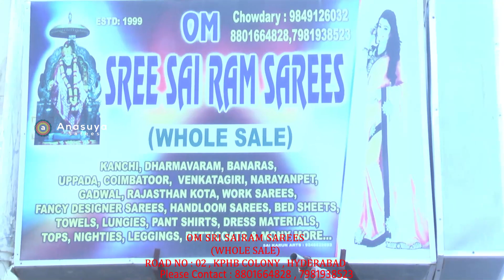640 రూపాయలకే కలర్ పుల్ పేంటింగ్ కోటా చీర| Rajasthani Cotton Kota Sarees Jusr 640 Rupees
Rajasthani Cotton Kota Sarees Jusr 640 Rupees